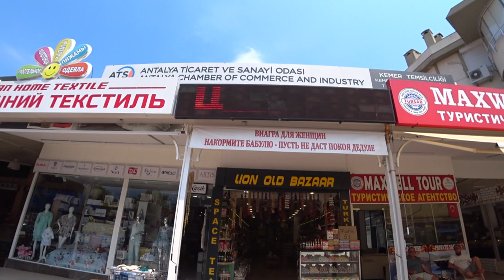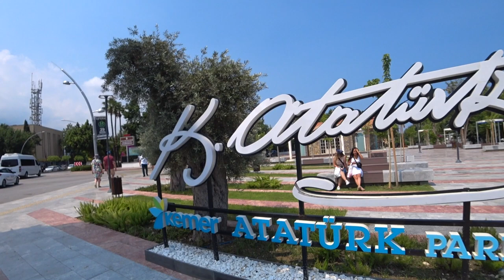Кемер 2022 - Маленький Городок Или Большой Отель?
Мы приехали в Кемер что бы выяснить и понять для себя что же все таки представляет из себя это место, так как вокруг данного туристического городка ходит большое количество разнообразных мнений и предположений. В конце видео мы сделаем вывод по впечатлениям от данного городка.